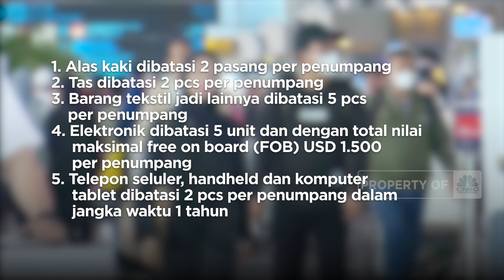Catat Gaes! Ini 5 Jenis Barang Bawaan dari Luar Negeri Yang Dibatasi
Saat ini Terdapat 5 Jenis Barang Bawaan dari Luar Negeri yang mulai dibatasi

Aturan yang berlaku per 10 Maret 2024 ini sesuai dengan Berdasarkan Permendag Nomor 36 Tahun 2023 tentang Kebijakan dan Pengaturan Impor

Kebijakan ini mengatur mengenai batasan jumlah barang beberapa komoditas yang diperbolehkan dibawa masuk ke dalam negeri tanpa izin impor dari Kemendag